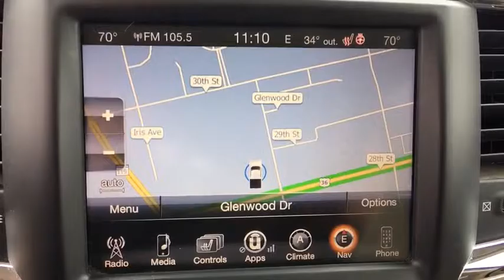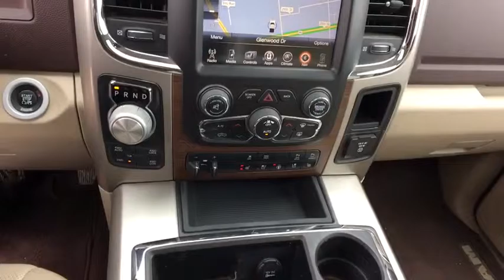2015 Ram 1500 Boulder, Longmont, Broomfield, Louisville, Denver, CO 2975W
Bright White Clearcoat Used 2015 Ram 1500 available in Boulder, Colorado at Valley Dodge. Servicing the Longmont, Broomfield, Louisville, Denver, CO area.

Boulder Dodge
2100 30th St

GVWR: 6 900 LBS,QUICK ORDER PACKAGE 26H LARAMIE  -inc: Engine: 5.7L V8 HEMI MDS VVT  Transmission: 8-Speed Automatic 8HP70  GVWR: 6 900 lbs,3.92 REAR AXLE RATIO,POWER SUNROOF,BRIGHT WHITE CLEARCOAT,MONOTONE PAINT,TIRES: P275/60R20 OWL AS,32 GALLON FUEL TANK,LT FROST BEIGE/BROWN  LEATHER TRIMMED BUCKET SEATS  -inc: Full Length Upgraded Floor Console  Heated Second Row Seats  Full Length Floor Console  Bucket Seats,CONVENIENCE GROUP  -inc: Auto High Beam Headlamp Control  Rain Sensitive Windshield Wipers  Remote Proximity Keyless Entry  Keyless Go,RADIO: UCONNECT 8.4AN AM/FM/SXM/HD/BT/NAV  -inc: SiriusXM Travel Link  1 Year Sirius Travel Link Service  5-Year SiriusXM Travel Link Service  5-Year SiriusXM Traffic Service  1 Yr  Trial (Registration Required)  HD Radio  GPS Navigation  Uconnect Access 1 Year Trial  SIRIUSXM Traffic  1 Year Sirius Real Time Traffic Service,PROTECTION GROUP  -inc: Transfer Case Skid Plate Shield  Front Suspension Skid Plate  Tow Hooks,PARKSENSE FRONT/REAR PARK ASSIST SYSTEM,ENGINE: 5.7L V8 HEMI MDS VVT,REMOTE START SYSTEM,WHEELS: 20 X 9 CHROME CLAD ALUMINUM  (STD),TRAILER BRAKE CONTROL,TRANSMISSION: 8-SPEED AUTOMATIC 8HP70,ANTI-SPIN DIFFERENTIAL REAR AXLE,SINGLE DISC REMOTE CD PLAYER,REAR WINDOW DEFROSTER,Four Wheel Drive,Tow Hitch,Power Steering,ABS,4-Wheel Disc Brakes,Brake Assist,Chrome Wheels,Tires - Front All-Season,Tires - Rear All-Season,Wheel Locks,Conventional Spare Tire,Heated Mirrors,Power Mirror(s),Integrated Turn Signal Mirrors,Power Folding Mirrors,Intermittent Wipers,Variable Speed Intermittent Wipers,Privacy Glass,Power Door Locks,Automatic Headlights,Fog Lamps,AM/FM Stereo,Satellite Radio,MP3 Player,Bluetooth Connection,Telematics,Auxiliary Audio Input,WiFi Hotspot,Smart Device Integration,Premium Sound System,Steering Wheel Audio Controls,Heated Front Seat(s),Cooled Front Seat(s),Power Driver Seat,Power Passenger Seat,Driver Adjustable Lumbar,Passenger Adjustable Lumbar,Seat Memory,Adjustable Steering Wheel,Trip Computer,Power Windows,Pass-Through Rear Seat,Rear Bench Seat,Leather Steering Wheel,Heated Steering Wheel,Keyless Entry,Universal Garage Door Opener,Cruise Control,Climate Control,Multi-Zone A/C,Woodgrain Interior Trim,Leather Seats,Split Bench Seat,Auto-Dimming Rearview Mirror,Driver Vanity Mirror,Passenger Vanity Mirror,Driver Illuminated Vanity Mirror,Passenger Illuminated Visor Mirror,Floor Mats,Mirror Memory,Adjustable Pedals,Engine Immobilizer,Security System,Traction Control,Stability Control,Front Side Air Bag,Tire Pressure Monitor,Driver Air Bag,Passenger Air Bag,Passenger Air Bag Sensor,Front Head Air Bag,Rear Head Air Bag,Child Safety Locks,Back-Up Camera